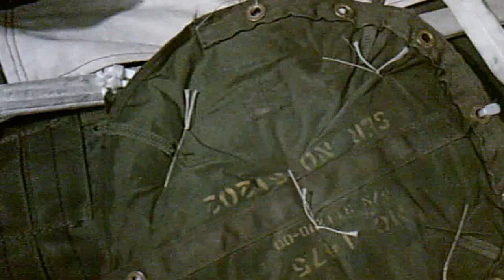B28 nuclear weapon casing recovered from Palomares #2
Filmed at the US National Atomic Museum.